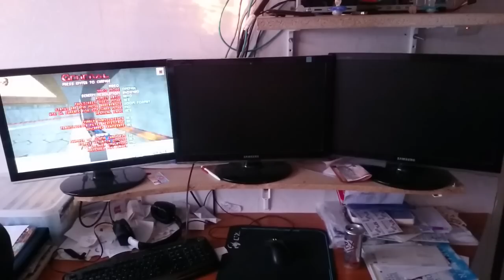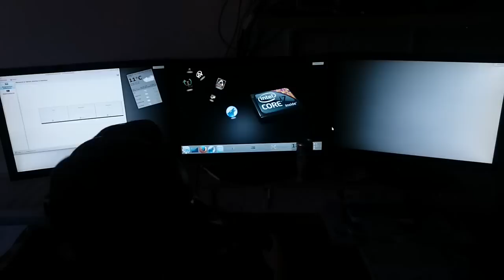freedoom játék ( doom 2 opensource )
na annak, aki 90 es években már PC elött ülhetett, illetve "régebbi motoros" a szakmában, és emléxxik a DOOM 2 (fizetös) erejére, annak itt az OpenGL támogatású EyeFinitys (INGYENES!!) Freedoom !